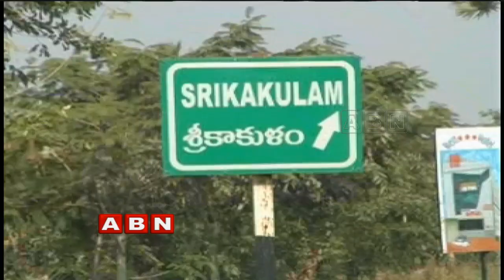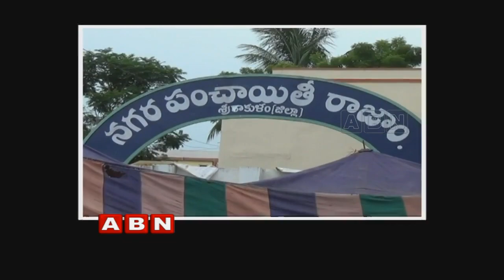Focus on TDP Politics in Rajam Assembly Constituency | Inside | ABN telugu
Watch the Inside program from which we can know about the hidden politics that are happening in present society. Special focus on TDP politics in raja assembly constituency is featured in today inside program as the leader Kavali Pratibha Bharathi who lost three time in her constituency is trying to bring back her daughter to politics as the leader is ignoring the works that are being held in constituency and also Ydp leader Kambala Jogulu is not fit in the YCP as tdp is till not encashing to get back the constituency into their hands.